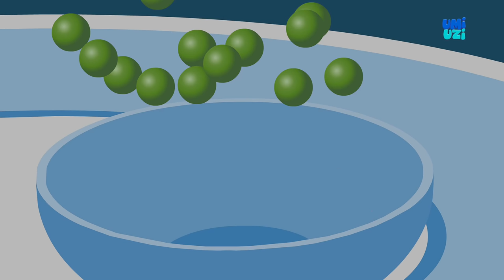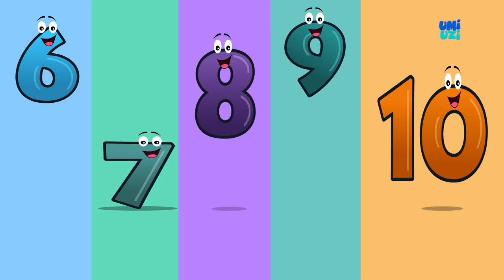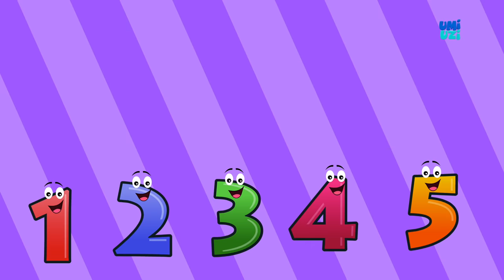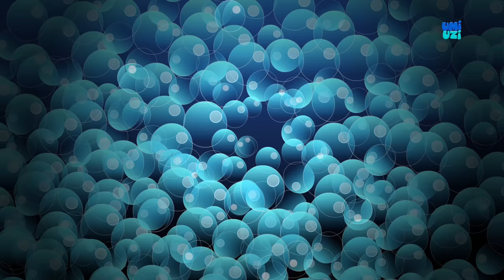Umi Uzi | Kaboochi | Dance Challenge | Kids Dance Song | Lets Kaboochi!